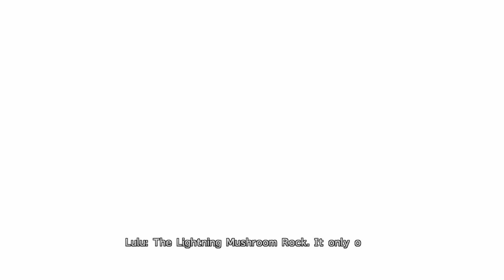FINAL FANTASY X HD | Part thirteen | After Mi'hen